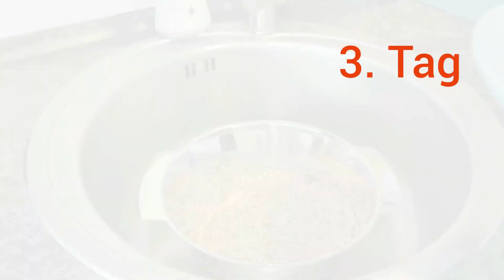Geheimnisvolles Backmalz enthüllt: Perfekte Brote wie aus dem Bäckerladen!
In diesem faszinierenden Video zeigen wir dir, wie du deine eigene Geheimzutat für perfektes Brot herstellen kannst - aktives Backmalz! Tauche ein in die Welt des Selbermachens und entdecke den einfachen Prozess, um dein eigenes aktives Backmalz herzustellen. Wir führen dich durch die Schritte der Keimung, des Trocknens und der Vermahlung von Getreide, um das ideale Backmalz zu erhalten. Erfahre, wie diese spezielle Zutat die Fermentation verbessert, die Kruste verfeinert und dem Brot eine herrliche Farbe und Textur verleiht. Sei bereit, deine Backergebnisse auf ein neues Level zu bringen und deine Familie und Freunde mit selbstgebackenen Köstlichkeiten zu beeindrucken. Erlebe den Stolz und die Freude, deine eigenen magischen Backmalz-Kreationen in jedem Biss zu genießen. Worauf wartest du noch? Lass uns gemeinsam aktiv werden und das Geheimnis des perfekten Brotes entschlüsseln!

🍽 Zutaten:
500 g unbehandelte ganze Getreidekörner (zum Beispiel Roggen oder Weizen)
1 Schüssel
1 feines Sieb
Wasser

🔥 Verteilen Sie die Getreidekörner auf ein mit Backpapier ausgelegtes Blech & trocknen diese ungefähr 2 Stunden lang bei 35-50°Celsius im Ofen. Dabei lassen Sie die Backofentür einen Spalt weit offen, am besten mit einen Holzkochlöffel dazwischen.

Eure Emma

0:00 Einleitung
0:27 1. Tag abends
2:07 2. Tag morgens
3:33 2. Tag abends
4:17 3. Tag morgens
5:01 3. Tag abends
5:39 4. Tag morgens
6:10 4. Tag abends
6:38 5. Tag morgens
7:11 5. Tag abends
7:49 6. Tag morgens
8:24 6. Tag abends
8:29 Trocknen, rösten & mahlen